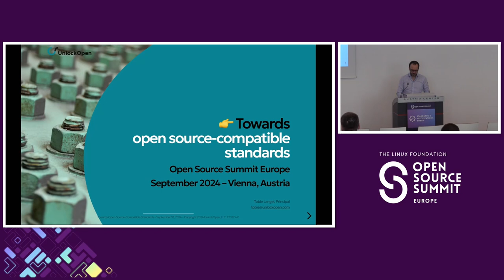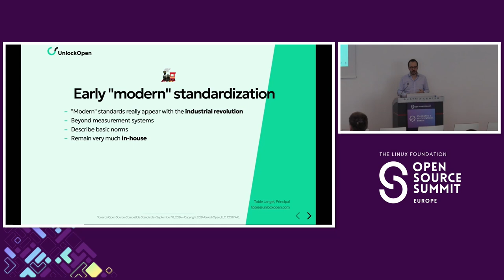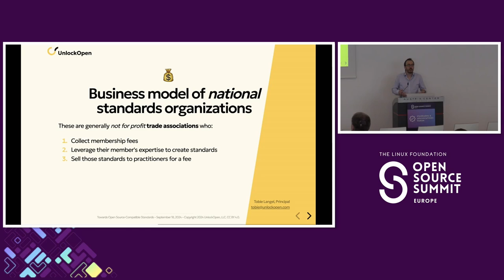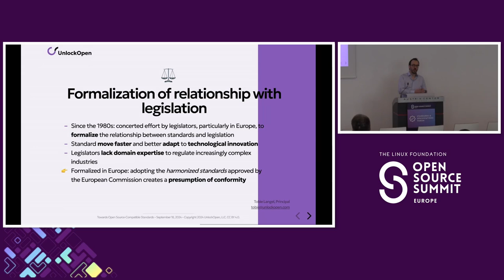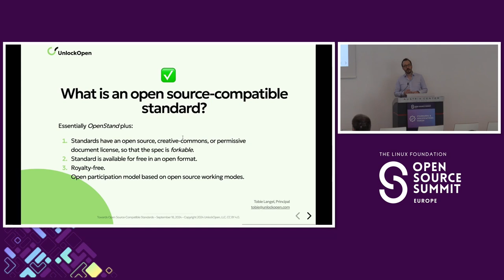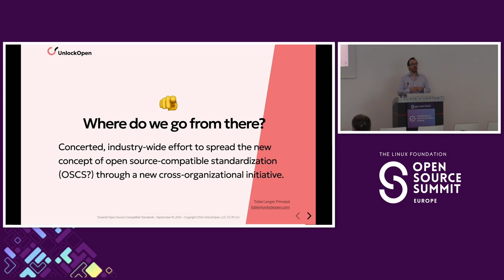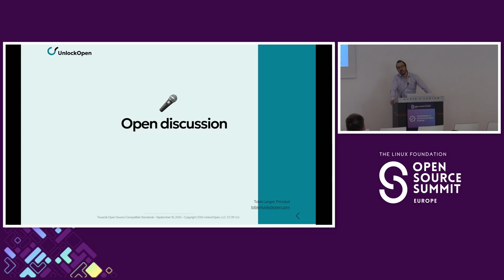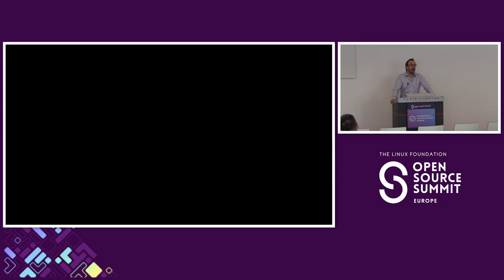Towards Open Source-Compatible Standards - Tobie Langel, UnlockOpen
As policy makers are rushing towards standardizing open source security best practices, it is critical to make sure that the standards developed to organize open source software development and mainteance are themselves open source-compatible. Why is this important? What makes a standard open source-compatible? What can we learn from previous efforts such as OpenStand and what can we improve? We'll cover this and more in this talk.